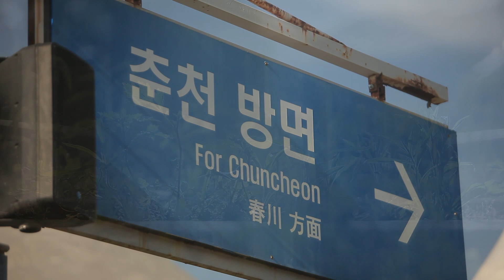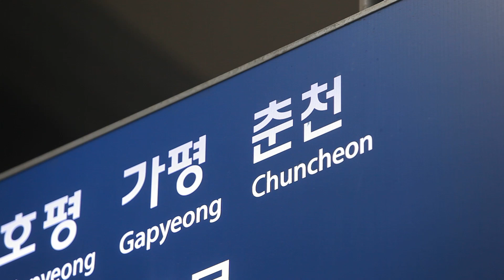닭갈비 / 춘천가는기차 / Bushcraft / Spicy Stir-fried Chicken / 카누캠핑 / 캠핑요리 / 캠핑한끼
[강원도와 강원시청자미디어센터로 부터 지원을 받아 제작되었습니다.]

  양배추 / 가래떡 / 고구마 / 대파 / 깻잎 / 밥 / 김치 / 우동면

+ 캠핑장비
- 노마드스토브 / 롯지팬10인치 / 독일군반합 / 나무도마

Camera - Canon 5D Mark II / GOPRO Hero 5
Mic - VideoMic Rycote
Video Editor - Davinci Resolve 15
Design & Edited by kimjonghoon